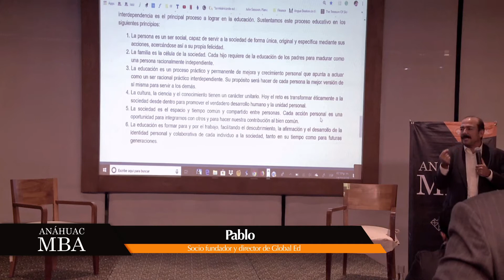Pablo Acedo, Socio Fundador de Global ED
Pablo Acedo, Socio Fundador de Global ED, sobre la educación en México